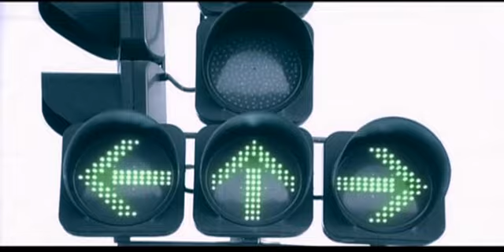Commonwealth Delhi 2010 Rikshaw film 30sec commercial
Produced by: January 19 films
Directed by: Ravikanth
DOP: Dhimant Vyas